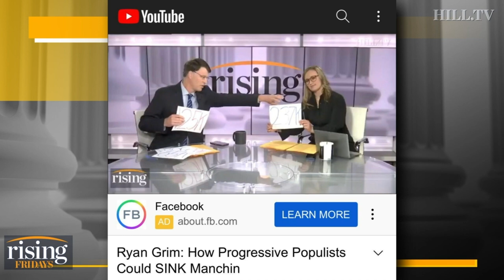Ryan & Emily Look Back: One Year Hosting Rising, 'We Need More Props'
Ryan Grim and Emily Jashinsky reflect on the last year of hosting Rising and the role props and pens play in the show.